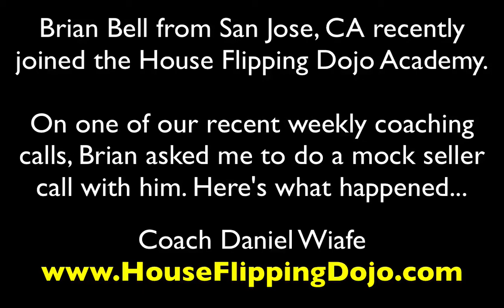MOTIVATED SELLERS - Mock Seller Calls w/ Brian Bell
Learn How to Make Up to $200,000+ Flipping Houses. Sign up to Attend the FREE Webinar Now

Follow Daniel Wiafe's LIVE daily broadcasts on Periscope OR @MrDanielWiafe

Check out Daniel Wiafe aka the House Flipping Ninja on Facebook

Daniel Wiafe is a real estate entrepreneur, coach, TV personality who was feature on HGTV's Flipping the Heartland with his wife Melinda Wiafe & son, Malachi. Daniel got started flipping houses in Tulsa, OK and is know a real estate entrepreneur and a wholesaling real estate coach.

In this house flipping & wholesaling real estate educational video, you're going to learn the following:

Mock Seller calls w/ my student, Brian Bell from San Jose, CA.